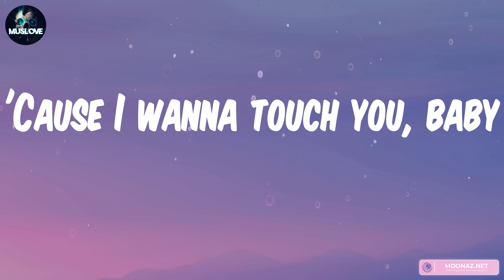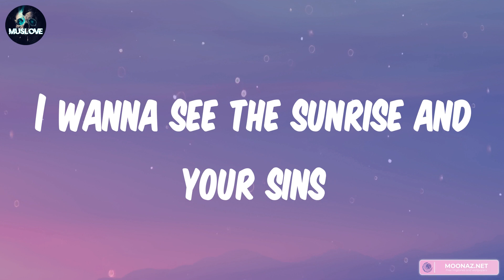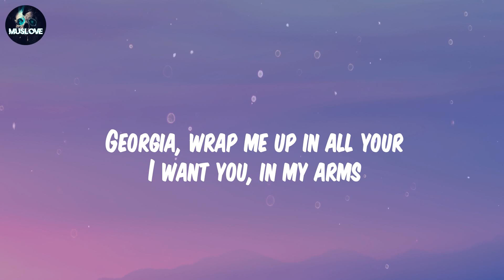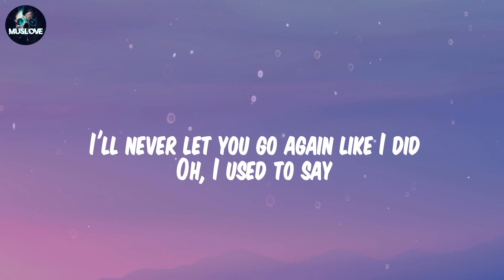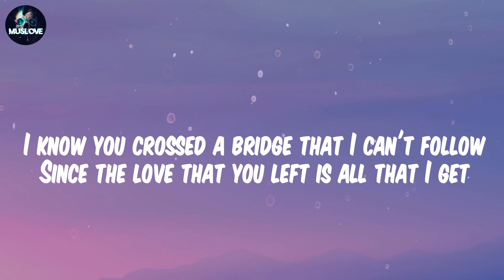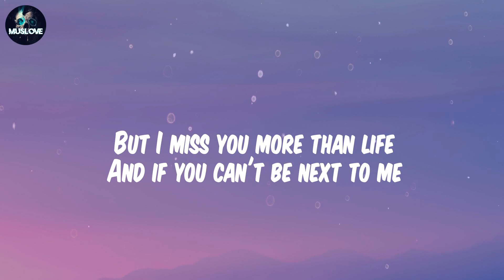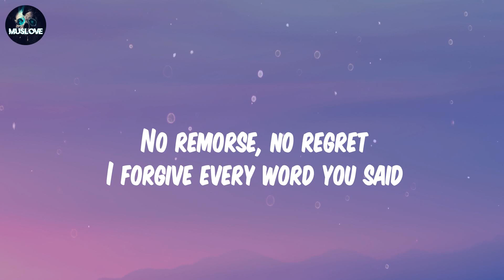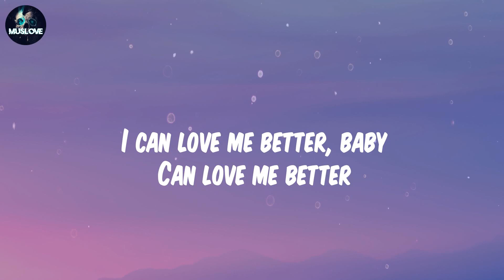ZAYN - Dusk Till Dawn | Stephen Sanchez, Until I Found You, Justin Bieber, Ghost (Lyrics)